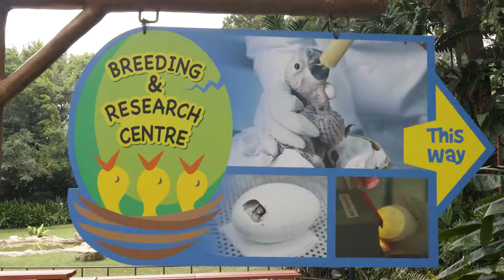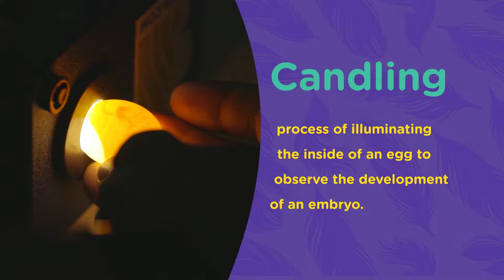Bird Breeding Research Center in Singapore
Baby birds are bountiful at the Bird Breeding & Research Center at the Jurong Bird Park in Singapore.